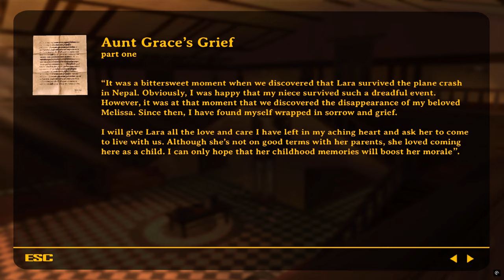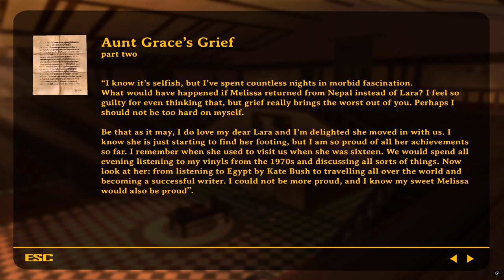Tomb Raider: Lost and Found (Chapter One)-Training Level: Lara's Home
About the game:
In "Tomb Raider: Lost and Found", you will follow Lara on her first adventure as she sets out to find the legendary Philosopher's Stone. Journey through the vast sands of Saudi Arabia in search of the long-lost Iram of the Pillars and its mysterious secrets. Uncover the remnants of the ancient world and locate the Mercury Stone. -@athostrle7688